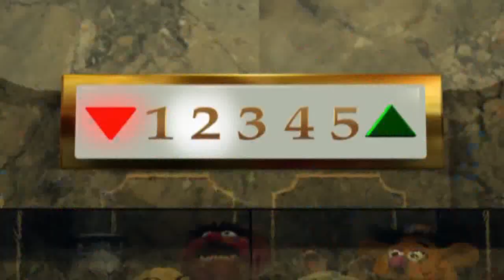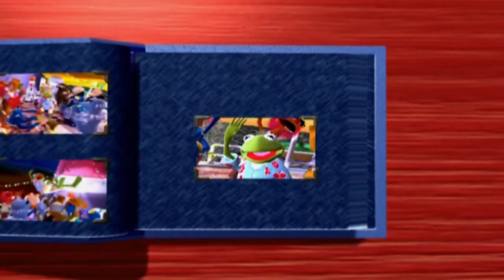The Muppets With Our Guest Stars: Lucifer And Yahweh YAAAY!!!